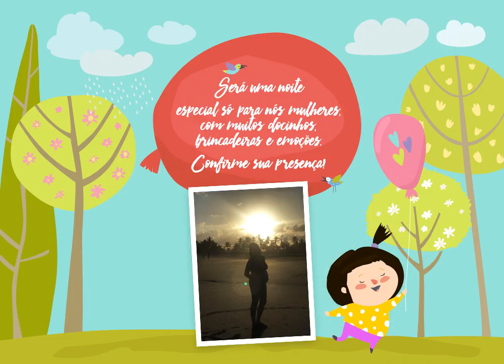convite laura tam p 2